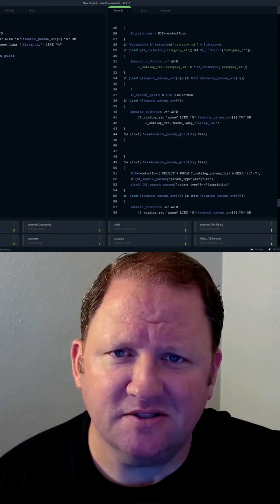How Do You Balance Learning vs Too Much Artificial Intelligence?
Learn how to use AI as an assistant rather than an autopilot to become a better developer.